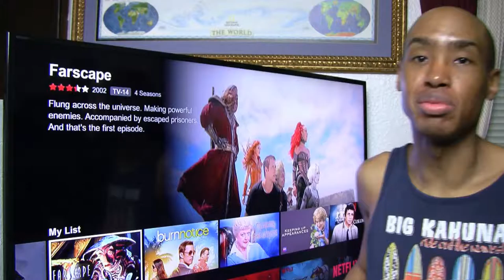MOVIE REVIEWS #27 - Farscape - Sci-Fi Netfilx Full Series Review - Comedy Astronaut Lost in Space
I Discuss My Thoughts On Stuff I found on Netflix!

Farscape (Levens, 2014)

“...I am come that they might have life, and that they might have it more abundantly.”  (-John 10:10, Bible.)

James.

All Motion Pictures Are The Property of their Respective Production/Distribution Companies.
All Music By Corel Video Studio Pro's SmartSound Libary.

movie review
farscape